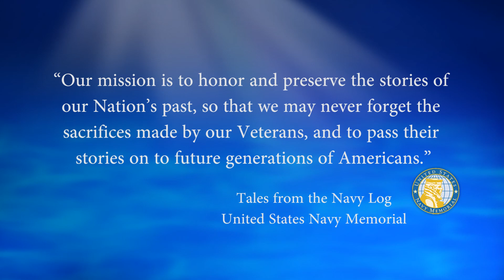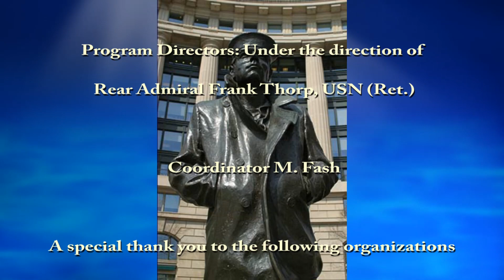USNM Interview of James Steffes Part Four Service on PCF 12 and the Loss of the 19 Boat